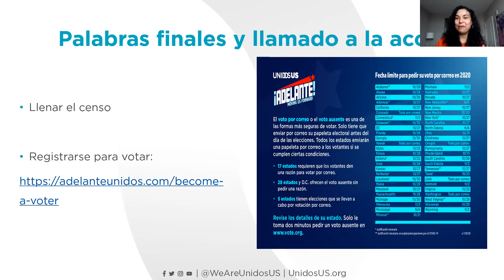La salud mental de nuestrxs jóvenes: una conversación abierta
Únase a UnidosUS para una conversación sobre la importancia de la cobertura de la salud mental en nuestra comunidad. Escuche a jóvenes y expertos en la materia hablar acerca de la conexión entre el racismo y la salud mental en California, especialmente durante la pandemia del COVID-19.

Moderadora: Dra. Ingrid Colón, Gerente del programa de investigación educativa, UnidosUS

Palabras de bienvenida: Congresista Nanette Diaz Barragán, Representante de los EE.UU., Distrito 44 de California

Panelistas:

• Héctor Sánchez-Flores, Director ejecutivo, National Compadres Network

• Karla Payes, MSW PPSC, Trabajadora social psiquiátrica, Los Angeles Unified School District

• Omar Ornelas, Director de aplicación de programas, Teach For America